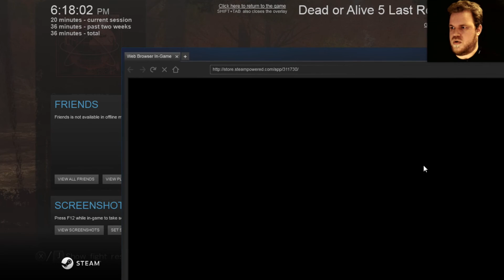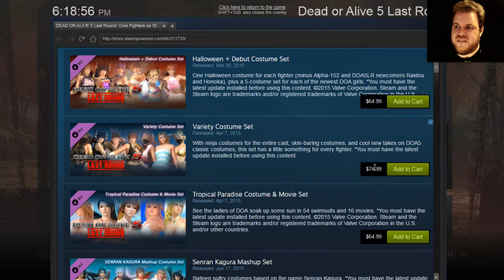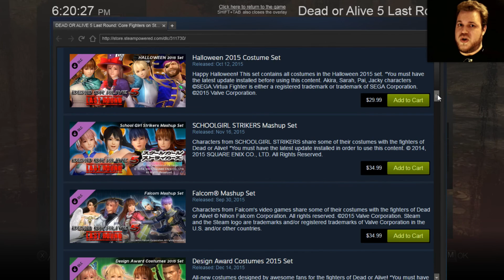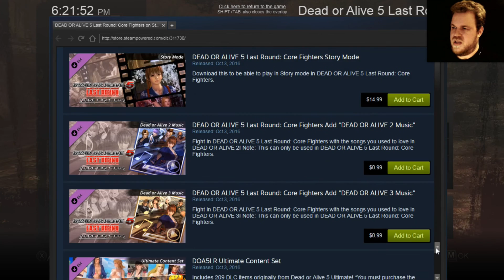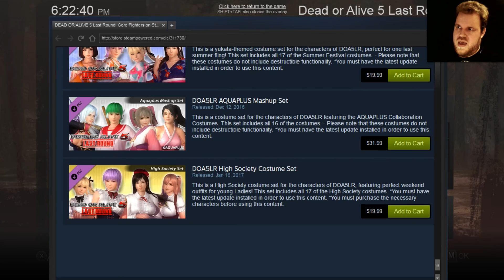Dead or Alive 5 Last Round: Core Fighters - A PLATFORM FOR DLC SALES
I've come to the sad conclusion that Team Ninja are now among the most arrogant, greedy, and out-of-touch developers in the industry, at least as far as their approach to DLC sales is concerned.  Either that, or someone forgot that dollars and yen are not equitable currencies. Disappointing, that.
-Kinsmarck